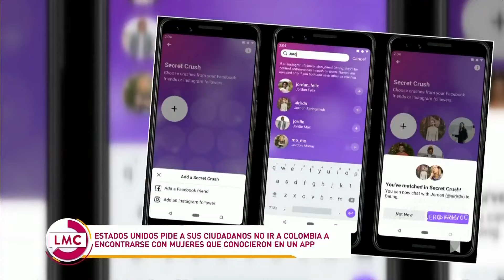Gobierno de EE. UU. pide a sus ciudadanos no ir a Colombia por esta razón | La Mesa Caliente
El Gobierno de Estados Unidos ha emitido una alerta para aquellos hombres que usan aplicaciones de citas y están viajando a Colombia.